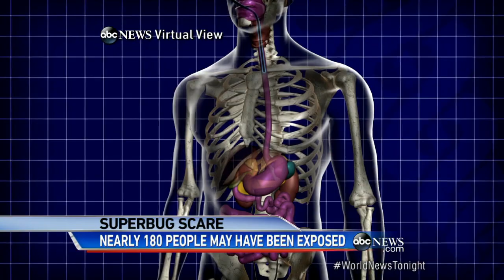Superbug Scare, 2 Dead 179 Exposed at UCLA Medical Center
FDA issues a warning about cleaning medical equipment and warns there is no antibiotic to treat this strain of bacteria.